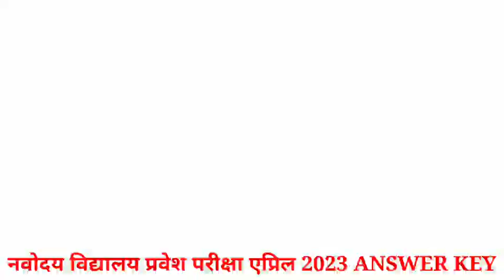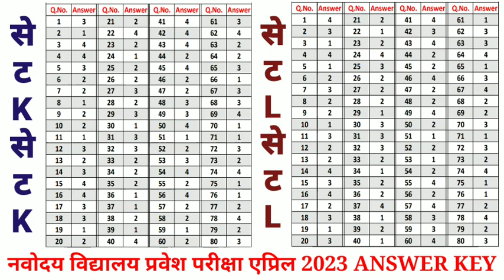answer key navodaya vidyalaya entrance exam April 2023 उत्तरसूची नवोदय प्रवेश परीक्षा एप्रिल 2023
answer key उत्तरसूची @navodaya vidyalaya entrance exam April 2023 @उत्तरसूची नवोदय प्रवेश परीक्षा एप्रिल 2023